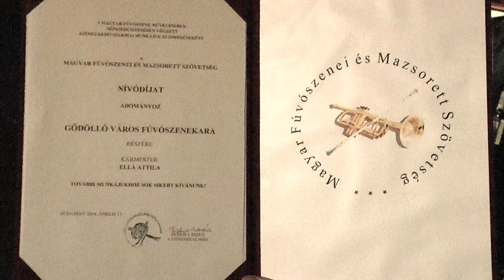Nívódíjban részesült a Gödöllői Városi Fúvószenekar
Fergeteges tavaszköszöntő koncertet tartott a Gödöllői Városi Fúvószenekar február 28-án a Művészetek Házában. A pótszékes ház előtt megtartott előadáson Erkel Ferenc Hunyadi László operájának Palotás átiratától Brazil dallamokig kalauzolta keresztül a világon a hallgatóságot a zenekar. A jeles alkalmon adta át dr. Friedrich András a Magyar Fúvószenei és Mazsorett Szövetség elnökségi tagja a szervezet által adományozott nívódíjat.
A díjat Ella Attila a zenekar vezetője vette át aki elmondta, hogy idén lengyelországi vendégszereplésre készülnek, jövőre pedig Gödöllő várossá nyilvánításának ötvenedik évfordulója alkalmából testvérvárosi fúvószenekari fesztivált szeretnének rendezni.
A koncert után dr. Gémesi György polgármester is köszöntötte a zenekart méltatva a város életében betöltött kiemelkedő szerepét..